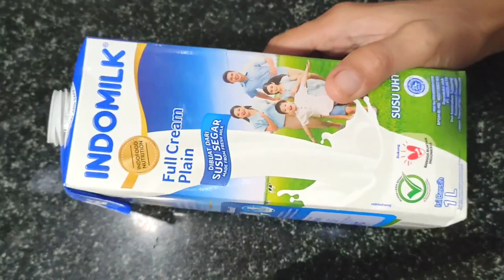Puding Cappucino Cincau !! Dessert terlezat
PUDING CAPPUCINO CINCAU

Bahan cincau
400 ml gula
100 grm gula pasir
1 sachet nutrijel rasa cincau

Bahan puding
700 ml susu cair (1 kotak indomilk full cream)
1 sachet agar-agar warna putih
25 grm kopi instan cappucino
90 grm gula pasir
¼ sdt garam